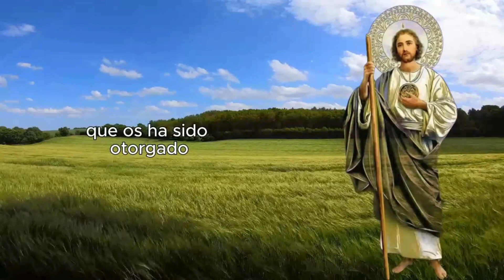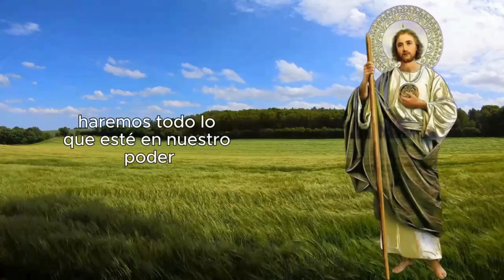🕊️🙌Oración a San Judas Tadeo para Casos imposibles y desesperados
🙏✨ ¡Descubre la poderosa Oración a San Judas Tadeo para casos imposibles y desesperados! 🌟 Déjate envolver por la fe y la esperanza mientras elevamos nuestras peticiones al glorioso patrón de las causas difíciles. 🕊️🙌